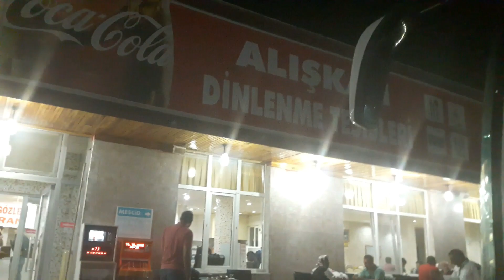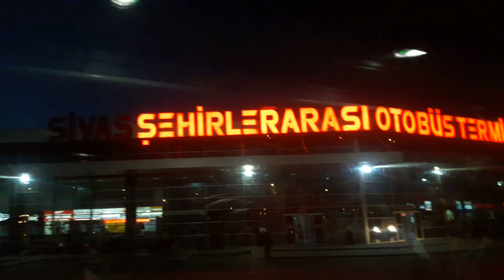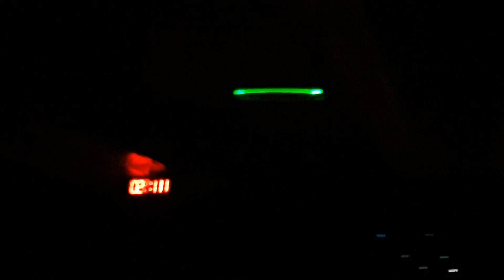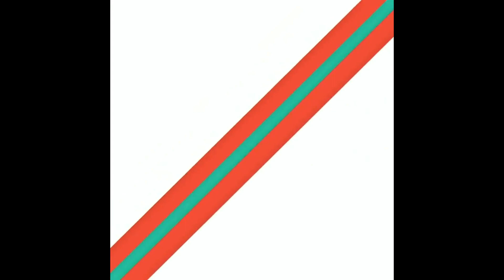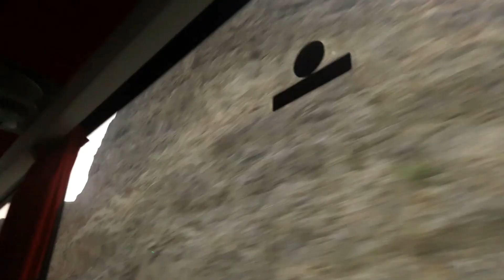LEZZET YOLCULUĞU BOLU - IĞDIR | SamimiMutfak Hayat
Lezzet Yolculuğumuz Bolu - Iğdır, Ankara, Yozgat, Sivas, Kağızman, Erzurum ve Doğu expres hattından devam ediyor. Sonunda 19 saat yolculuk yaparak| Iğdır Introduction yapıyoruz. Bolu dan çıktığımız 19 saat yolculukla bir çok manzara il  ve ilçeden hatta köy den geçerek sabah erken saatlerde Iğdır a varıyoruz. Bu yolculukta amaç Türkiye nin en Batısın daki döner ile Türkiye nin en doğusundaki döneri karşılaştırmak ve otobüsle çıkılan uzun bir yolculuğu sizlerle paylaşmaktı. Ayrıca yolculuğa Lezzet Yolculuğu dedik çünkü sonrasında Nahçivan, Kars, Erzurum , ve Erzincan da da çekimler yaptık. Gelin hep beraber bu muhteşem anlara şahit olarak bir kez daha sizlerle yaşayalım.

Iğdır PART-1 Bolu  dan Iğdır a LEZETT YOLCULUĞU